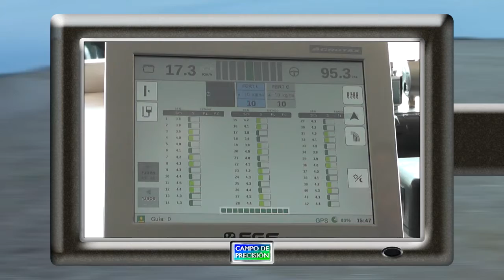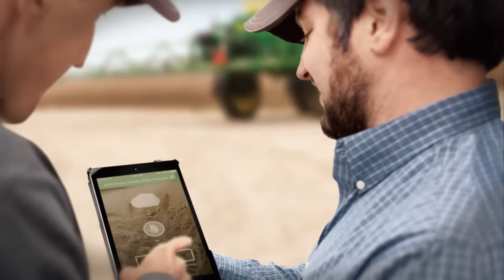P489B1 – Novedades de Claas en la Rural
Novedades de Claas en la Rural

José Ignacio Suñe
Agricultura de Precisión - Claas

En la Exposición Rural de Palermo, visitamos el estand de la alemana Claas, quienes exponían sus cosechadoras Lexion equipadas con orugas, además de sus picadoras Jaguar, todas con tecnologías de precisión como piloto, monitor de rendimiento y telemetría.

Con ellos nos interiorizamos sobre las prestaciones y tecnologías de estos equipos y conocimos la novedad presentada en la muestra de sus tractores Xerion, los que incorporan cabina móvil y dirección en las 4 ruedas.